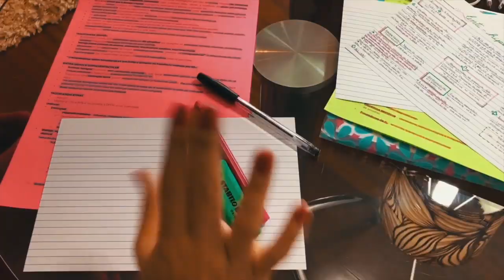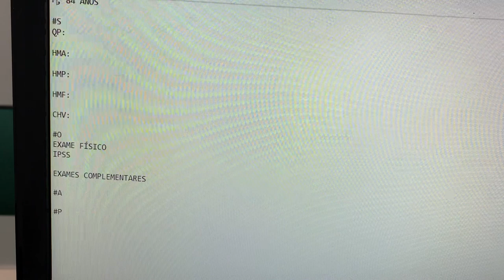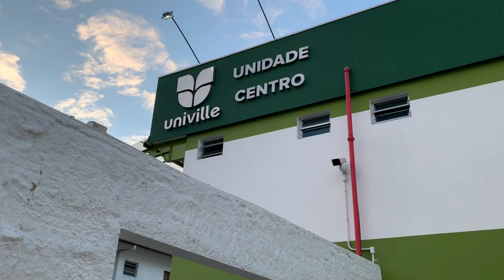MEDVLOG: ROTINA DE UMA INTERNA DE MEDICINA #34 | Julia Pabis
Oi gente! Mais um vídeo mostrando um pouco da minha rotina como estudante de medicina!

musicas: @oliviakingmusic